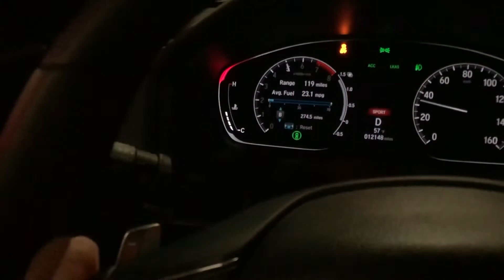Honda Accord 2.0T Vs BMW 228i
Not the best of a launch but these 2 cars are extremely close off the line. Both on premium
I stream on Twitch and train Muay Thai when im not in my car